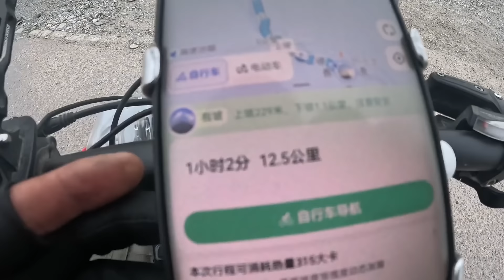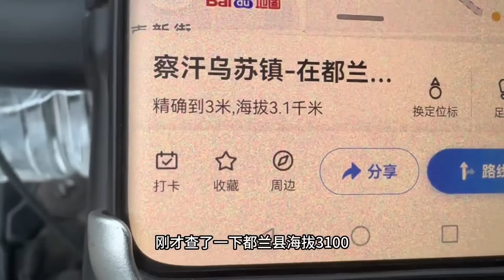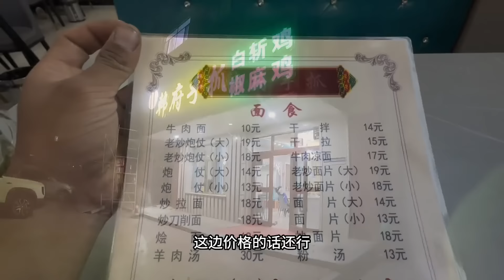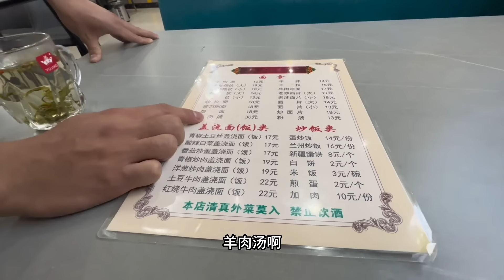离开柴达木盆地，骑行60公里达到都兰县，38元喝碗羊肉汤休整一下【追梦人张大飞】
离开柴达木盆地，骑行60公里达到都兰县，38元喝碗羊肉汤休整一下